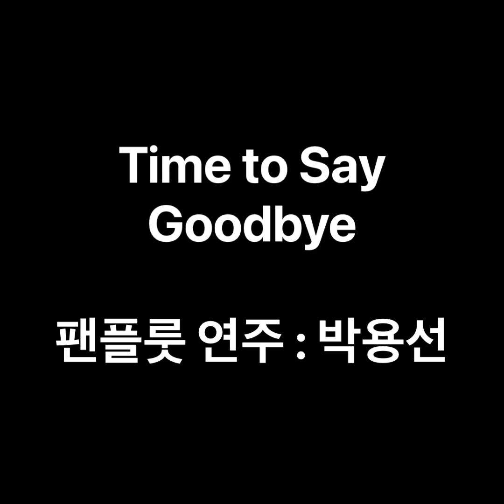팬플룻 연주, Pan flute Play - 사라 브라이트만 (Sarah Brightman) Time to Say Goodbye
가수 사라 브라이트만님께서 부르신 Time to Say Goodbye  연주입니다.

Dajoeri 팬플룻으로 연주했습니다.
Play with Dajoeri Panflute

MXL studio 1 USB 마이크 사용했습니다.
Record with MXL studio 1

아이패드 가라지 밴드로 믹싱했습니다.
Mix with Ipad garage band

신청곡이나, 연주영상이 필요하시면 댓글로 요청 부탁드립니다.
Please,  Leave your song requests Or play video in the comments